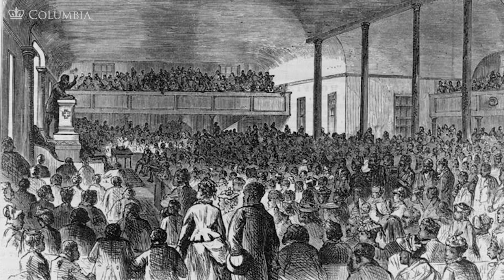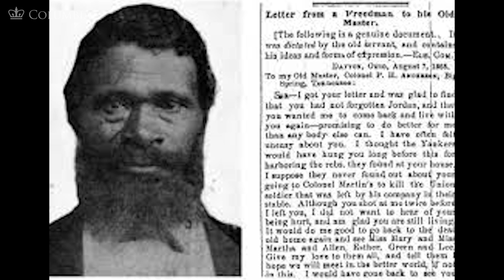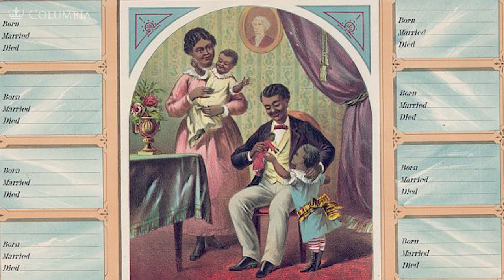MOOC | Blacks and Freedom | The Civil War and Reconstruction, 1865-1890 | 3.2.2